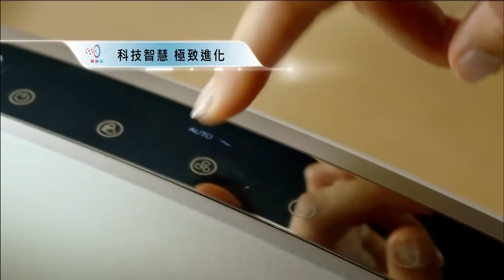飛利浦頂級淨化空氣清淨機AC4374 好空氣，看得見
採用德國專業過濾技術、獨特的微護盾智慧淨化系統
最小濾除0.02微米細懸浮粒子
過敏原、細菌、病毒及甲醛濾淨最高達99.9%
有效濾除甲苯、尼古丁、阿摩尼亞、硫化氧及總揮發性有機物質等有害氣體

四階段LED指示燈顯示空氣品質
好空氣，看得見